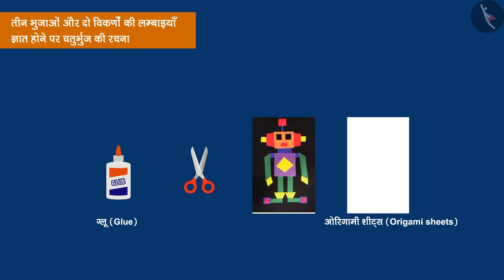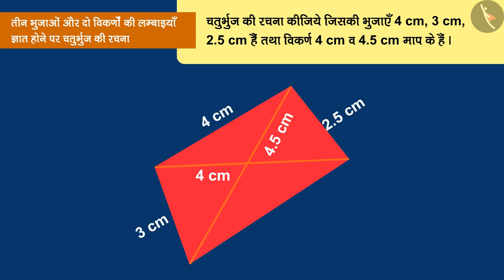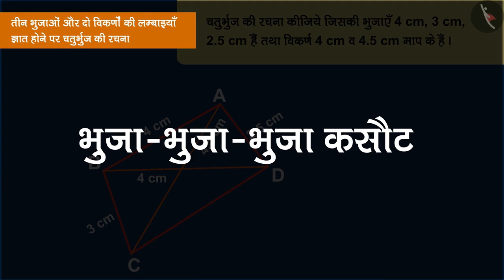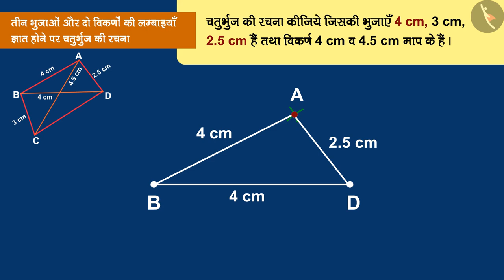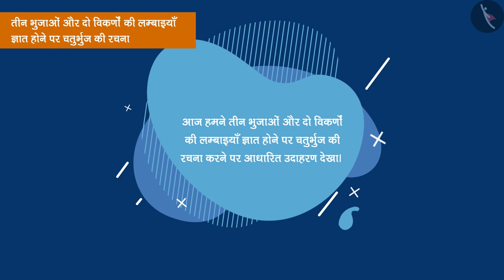चतुर्भुज की रचना: भाग-2 | Part2/2 | Construction of quadrilateral: Part 2 | Hindi | Class8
चतुर्भुज की रचना: भाग-2 | Part2/2 | Construction of quadrilateral: Part 2 | Hindi | Class8 | प्रायोगिक ज्यामिति | कक्षा 8 | NCERT | प्रायोगिक ज्यामिति

Construction of a quadrilateral when length of 3 sides& 2 diagonals are given | Practical Geometry | Grade 8 | NCERT | Practical Geometry

Welcome to part 2 of Construction of a quadrilateral when length of 3 sides& 2 diagonals are given. In this video, we will discuss various examples of Construction of a quadrilateral when length of 3 sides& 2 diagonals are given.